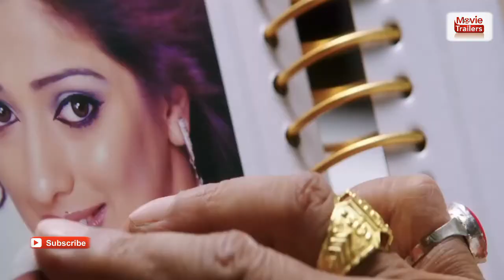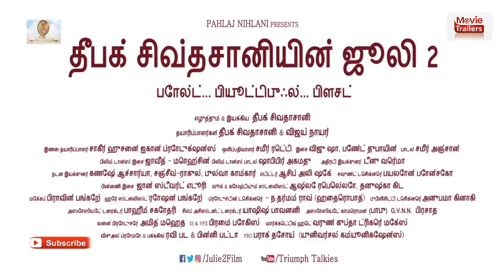Julie 2 - Tamil Trailer | Pahlaj Nihalani | Raai Laxmi | Ravi Kishen | Deepak Shivdasani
Movie Trailers

2017Produced and directed by Deepak Shivdasani and presented by Pahlaj Nihalani, Julie 2 is an upcoming Bollywood Thriller slated to release on October 6, 2017. The film stars Raai Laxmi, Rati Agnihotri, Sahil Salathia, Aditya Srivastava, Ravi Kishen, Pankaj Tripathi and Nishikant Kamant in key roles. The film unfolds dark secretes of Bollywood and exposes the naked truth of the Underworld and Politics.